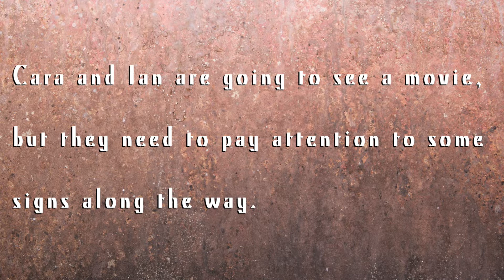【跟著指標走】2019.10.04 Follow the Signs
Cara and Ian are going to see a movie, but they need to pay attention to some signs along the way.
C: What movie were you able to get tickets for?
I: Gemini Man. It’s Ang Lee’s latest movie. We’ve got to support our hometown hero, right?
C: Good point. I loved Life of Pi. Those tickets come with snacks, right? We should get those before we go to our seats.
I: Oh yeah, and the 3D glasses. Look, there’s a sign over there where we can pick them up.
C: Would you be able to grab the glasses and snacks? I need to run to the bathroom.
I: All right, meet at the bathroom?
(Cara comes out of the bathroom.)    CUT
I: What are you doing? See that sign? This is the handicapped restroom. You’re supposed to use that one!
C: Whoops! I really had to go, so I wasn’t paying attention. No wonder it was so big.
I: Here are your glasses. Grab your hot dog and let’s go.
C: Which theater are we in?
I: Number 5. Do you see it?
C: No, but here is number 3… Ah, number 5 is just over there.
C: Hey man, do you smell something funny?
I: Shh!
C: No man, I think I smell smoke. We should get out of here.
(Fire alarm goes off.)
TS: Ladies and gentleman, there is a fire. Please remain calm and follow the green arrows to the exit.
I: Man, the movie was just getting good!
卡拉跟伊恩要去看一場電影，但他們得注意沿途上的一些標示。
卡　拉：你買到了哪一部電影的門票啊？
伊　恩：《雙子殺手》。這是李安的最新電影。我們得支持一下家鄉的英雄，對吧？
卡　拉：說得好。我超愛《少年 Pi 的奇幻漂流》。這些票有附加零食吧？我們入座前應該先去拿一下。
伊　恩：喔好，還要拿一下 3D 眼鏡。妳看，那邊有個指示告訴我們要去哪裡領取。
卡　拉：你能拿一下眼鏡跟零食嗎？我得去一趟洗手間。
伊　恩：沒問題，那在洗手間見囉？
（卡拉從洗手間出來。）
伊　恩：妳在做什麼？有看到那個指示了嗎？這是身心障礙廁所。妳應該要用另外那間才對！
卡　拉：哎呀！我當時真的是忍不住了，所以我沒注意到。難怪這麼大一間。
伊　恩：妳的眼鏡在這裡。去拿妳的熱狗然後我們就進去吧。
卡　拉：我們在哪一廳阿？
伊　恩：五號廳。妳有看到嗎？
卡　拉：沒有，但這裡有三號廳……啊，五號廳就在那邊。
（三十分鐘後。）
卡　拉：嘿老兄，你有沒有聞到什麼怪味？
伊　恩：噓！
卡　拉：不對，我覺得我聞到煙味了。我們得離開這裡。
（火警響起。）
戲院員工：各位先生女士，有火警發生。請保持冷靜並遵循綠色箭頭指示前往出口。
伊　恩：討厭，電影才正要進入精彩的部份。